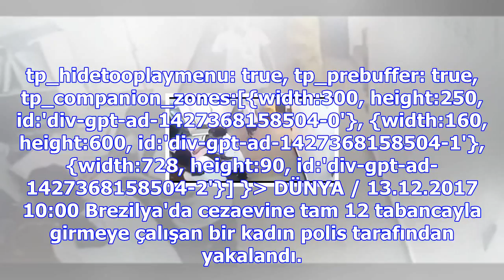Bu halde cezaevine girmeye kalkınca...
Brezilyada cezaevine tam 12 tabancayla girmeye çalışan bir kadın polis tarafından', tp_keywords:'sil...